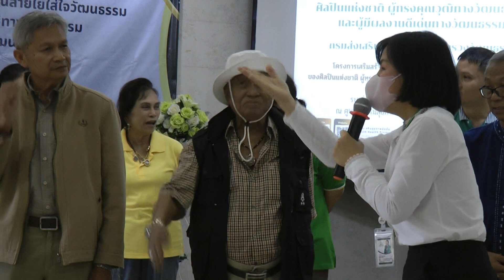ศิลปินแห่งชาติ หลายสาขา ไปร่วมประชุม เพื่อเสริมสร้างสุขภาพ จัดโดย กองทุนส่งเสริมศิลปินแห่งชาติ